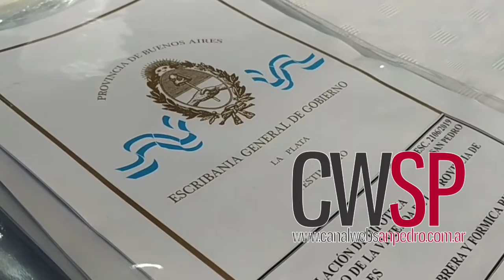Entrega de escrituras en San Pedro con la presencia del ministro Pablo López